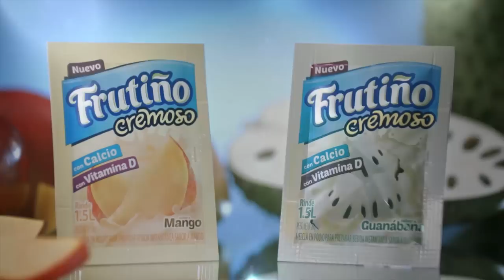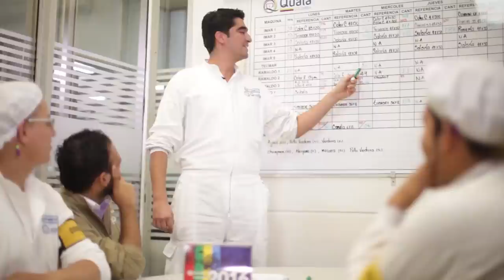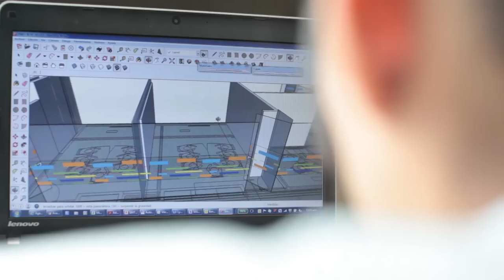Y tú...¿Estás listo para hacer historia?